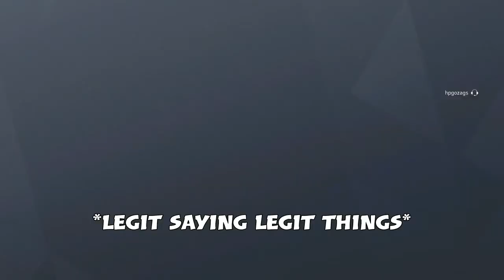Rainbow Six Siege Controller Champion Gameplay + R6 Funny Moments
I'm streaming every single day here @1pm PST and uploading on Wednesdays.